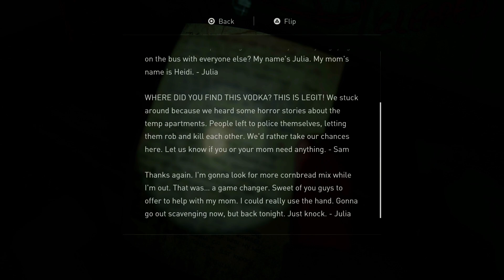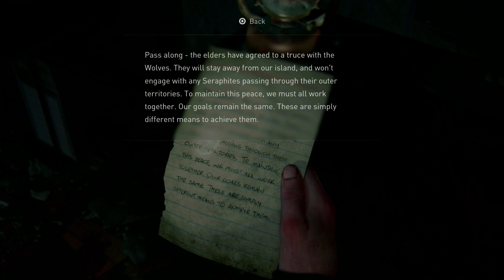THE LAST OF US PART 2 PS5 Gameplay Walkthrough PART 35 - LEV & THE SHORTCUT (FULL GAME) Hindi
ABOUT THE GAME:

Discover 'The Last of Us Part II,' an emotionally charged video game by Naughty Dog, celebrated for its storytelling and game design. This sequel follows Ellie in a post-apocalyptic world plagued by a devastating fungal infection. Navigating danger and beauty, players experience intense combat, stealth, and puzzles seamlessly integrated into the heart of a gripping narrative.

Ellie's relentless quest for justice leads to moral dilemmas, human connections, and personal evolution. The game delves into themes of love, loss, revenge, and survival, crafting an immersive emotional experience. With its innovative gameplay and dedication to storytelling, 'The Last of Us Part II' captivates gamers and critics, solidifying its place as a modern interactive masterpiece.

ABOUT THE GAMEPLAY:

Welcome to Part 35 of THE LAST OF US PART 2 PS5 Hindi playlist. This is a gameplay walkthrough of Chapter 7: Seattle Day 2, all the way to the point where Abby & Lev takes a shortcut to reach the hospital for medical supplies.

So save the THE LAST OF US PART 2 Gameplay playlist. Sit back, relax & enjoy the gameplay.